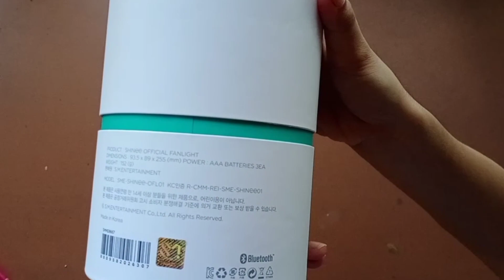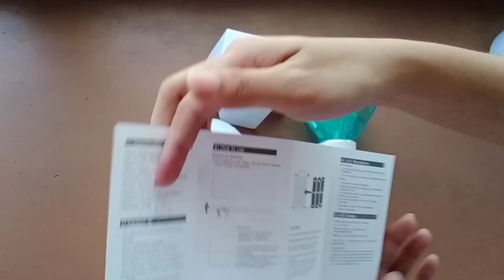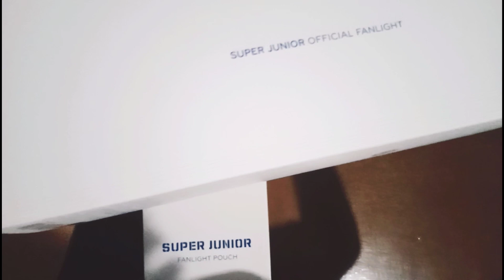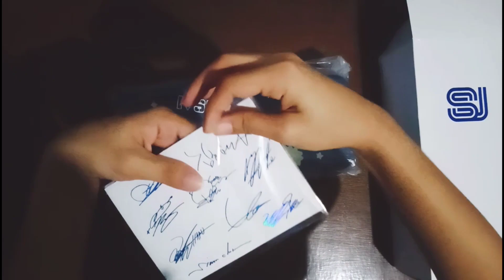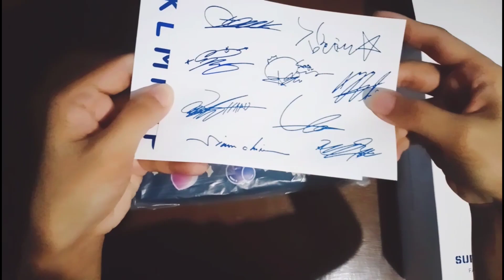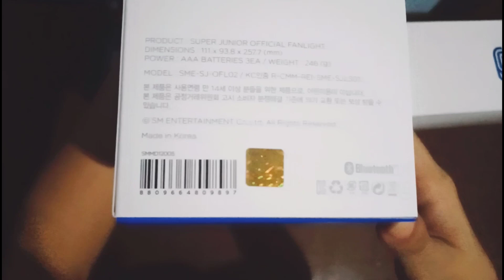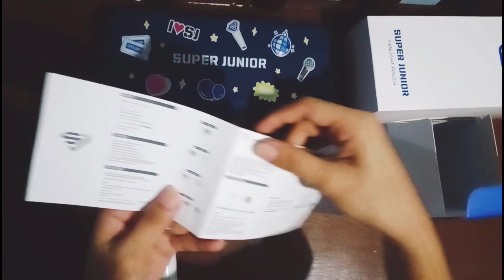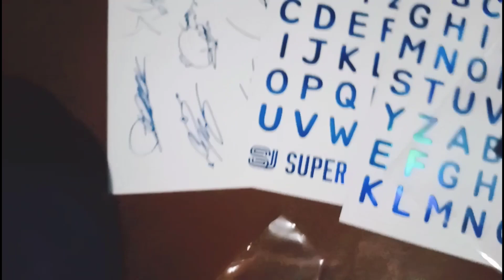Unboxing of Kpop Merches (SHINee lightstick, Super Junior lightstick and Suju lightstick pouch)